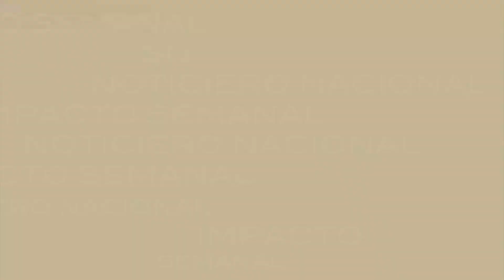🔴❝RODRIGO TAPARI TRAS SU LLEGADA A JAPÓN❞ ✔ ░ REPORTAJE 2018▷Impacto Semanal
El 31 de octubre llegó a Japón el cantante argentino Rodrigo Tapari, que antes fuera el vocalista de la agrupación RÁFAGA, banda con la cual se diera a conocer.

Tapari dijo a Impacto Semanal que hoy por hoy su nombre como solista se está acentuando más en el medio musical y son menos las ocasiones que lo necesiten vincular con la agrupación argentina de la que se retiró, con la cual lleva muy buenas relaciones hasta la fecha.

Rodrigo Tapari, estrenará nuevas canciones durante sus shows en el archipiélago japonés para deleite de sus fans.￼￼